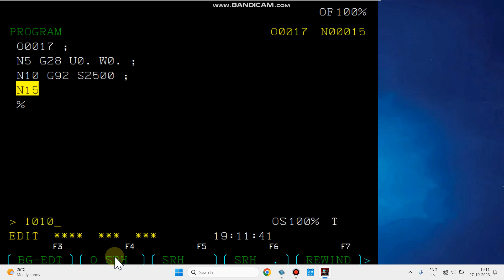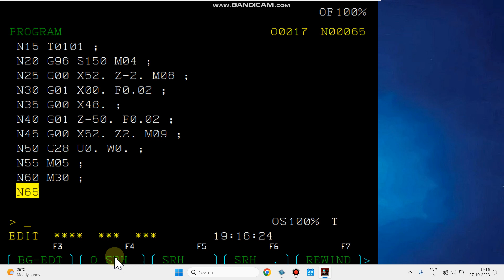CNC Programming 90 days series | 1# day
अब घर बैठे बैठे CNC PROGRAMMING सीखो। कैसे?

* 3D Cad/Cam Designing
* 3DS Max Designing
* Interior Designing
* Distance Education